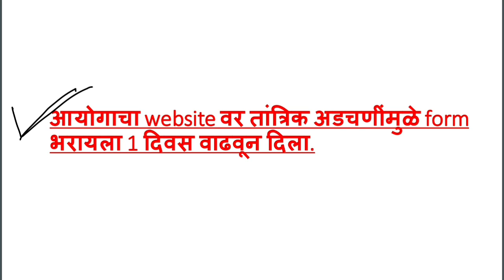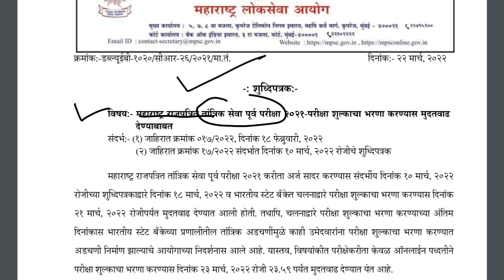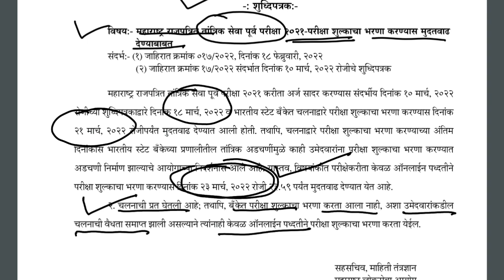Mpsc Update-फॉर्म भरायला शेवटची संधी. Mpsc latest update.Mpsc update today.Mpsc latest Notification.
Mpsc ने form भरण्याची last date वाढवून दिली. Mpsc technical exam last date.mpsc last date.mpsc form last date.mpsc latest update.mpsc technical exam latest notification. Mpsc latest news.mpsc news today marathi